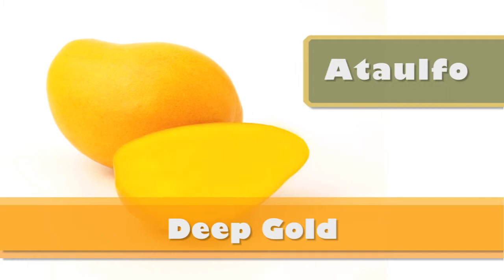Freska Video Press Release April 2011